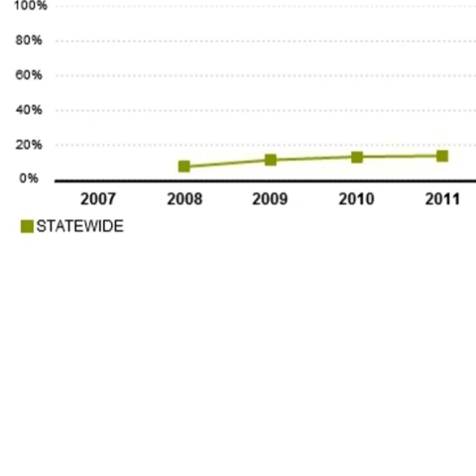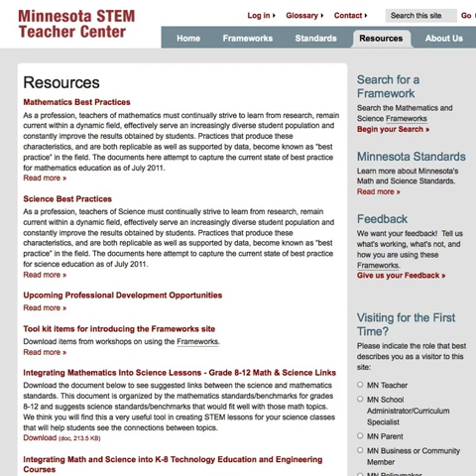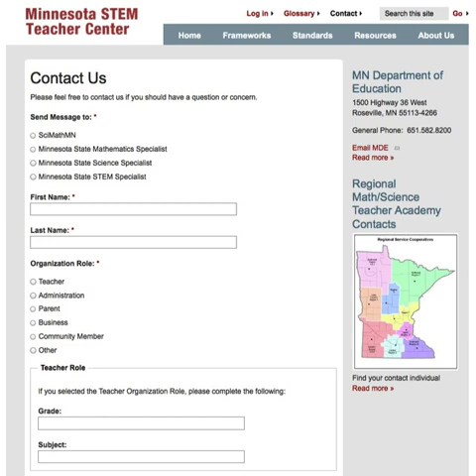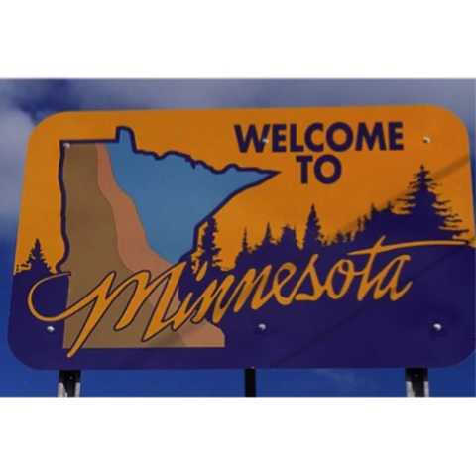Never Been To Standards w Images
This video clip is intended to be a humorous introduction to the STEM Teacher Center website hosting Frameworks for MN Math and Science Standards.